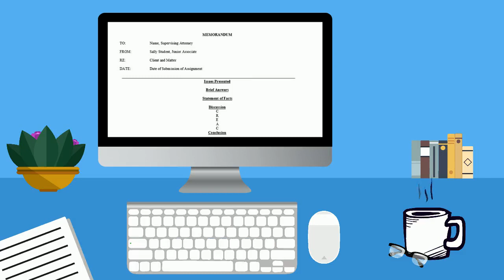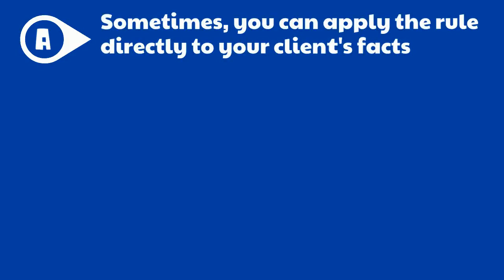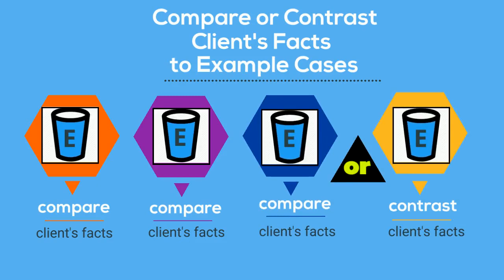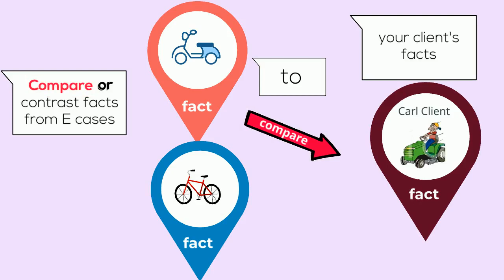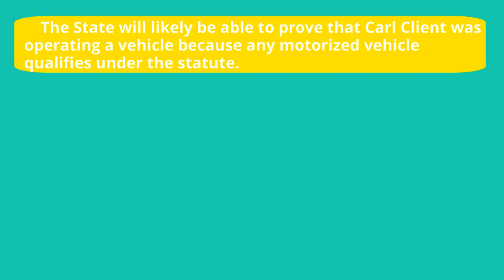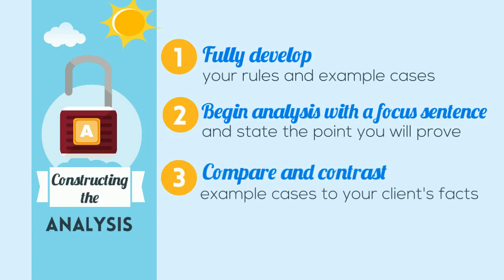CREAC: THE A SECTION